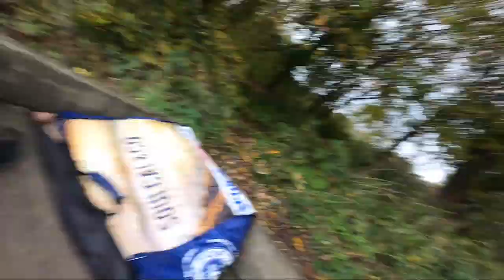First Fishing Experience | Autumn in London | Ruislip Lido (Lake) | Episode #6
People might think this pandemic as a bad thing whereas I have tried to utilise the time as wisely as possible.
Fishing had been one of my never coming tomorrow hobby. But finally I managed to do it.

1. Fishing in Jamaica
2. Soaking Up the Sun